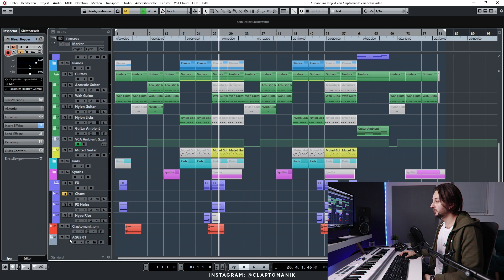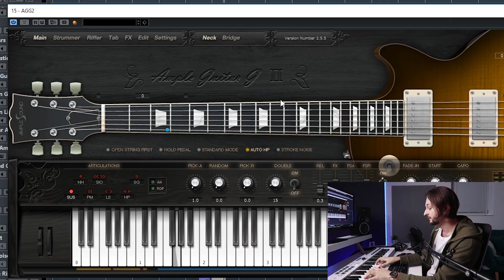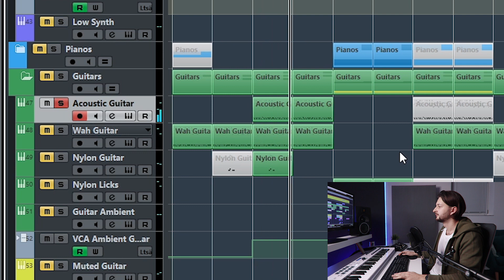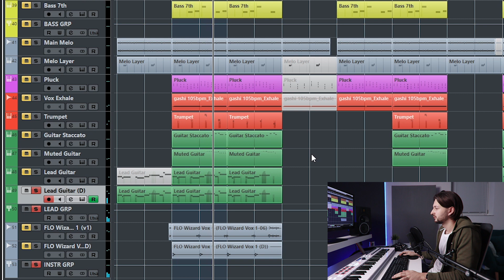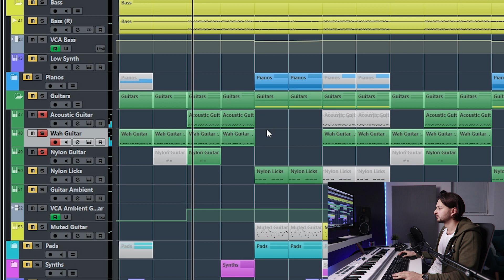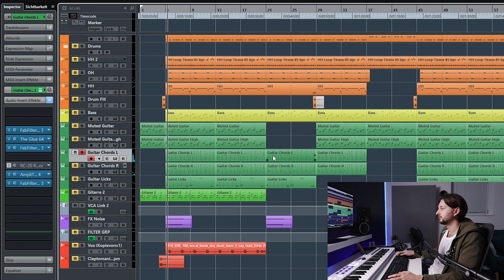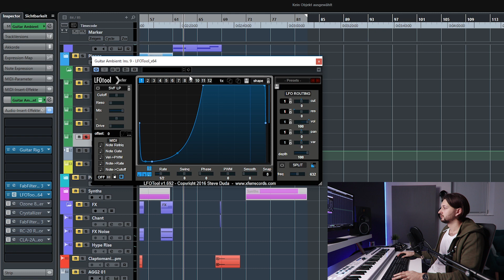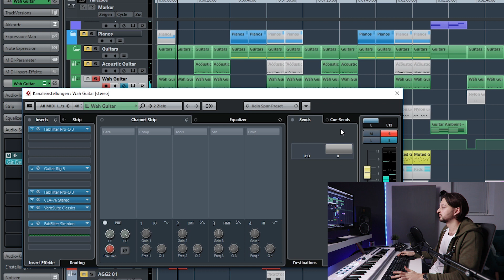5 Tipps für bessere Gitarren Melodien in FL Studio, Cubase etc!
Jooo!
Heute gibt es ein seeeeehr ausführliches Video zum Thema Gitarren! Ich zeige euch 5 Tipps für bessere Gitarrenmelodien und -sounds. Diese lassen sich in jeder DAW wie FL Studio, Cubase, Logic etc anwenden.
Gitarren Plugins und VSTs real klingen zu lassen kann eine große Herausforderung sein, aber mit meinen 5 Tipps solltet ihr damit keine Probleme mehr haben!